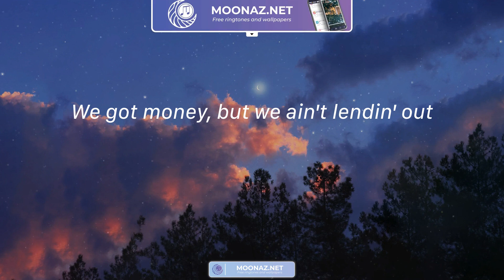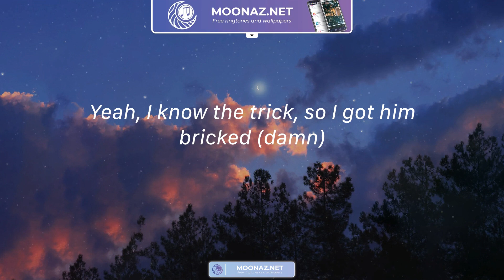Barbie World - Nicki Minaj / Lyrics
Lyrics Barbie World:
I'm always yours (stop playin' with 'em, RIOT)
Ooh whoa
Imagination